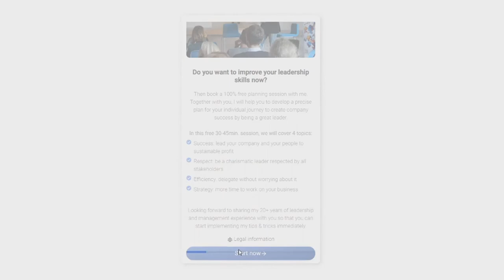Team-Motivation: How to Keep Your Team Motivated (in under 3 Minutes) #4